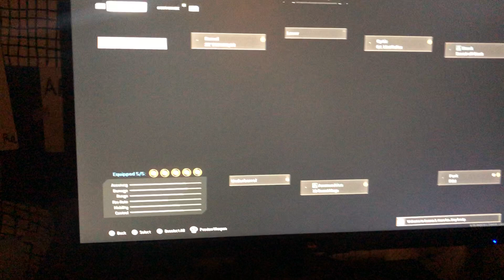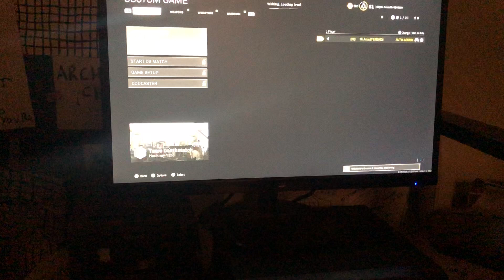New non glitched purchasable content or free content 1